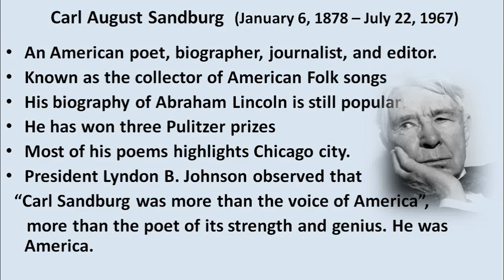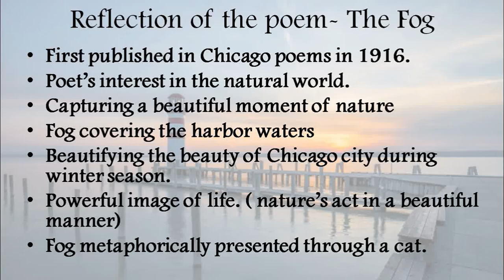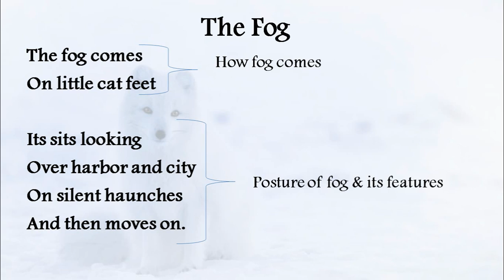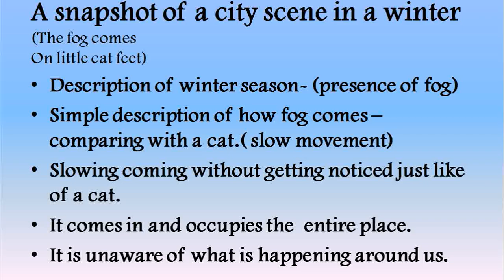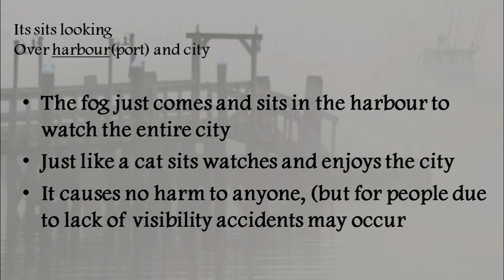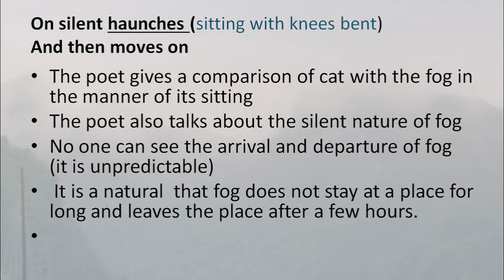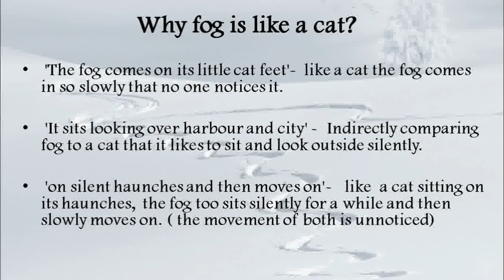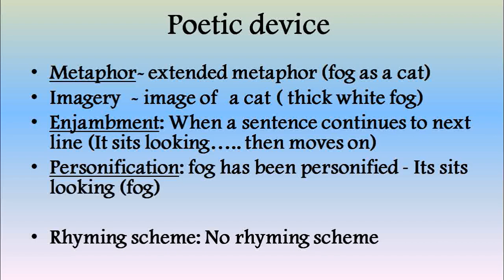The Fog CBSE English Class 10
The Fog, by Carl Sandburg gives a beautiful picture of nature during winter season. His amazing imagination of fog that surrounded the Chicago city resembles the characteristics of a cat which is silent in nature in its arrival and departure. Carl Sandburg proved to be a great lover of his country by depicting various instance of America throughout his poems. ‘The Fog’ is such one poem celebrating the winter season and beautifying the scenic beauty of Chicago to the world outside.